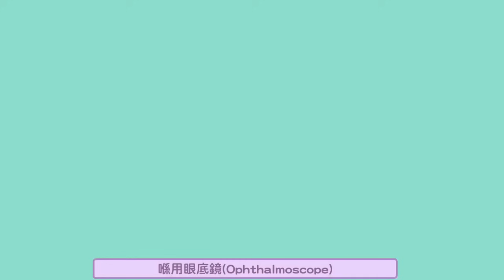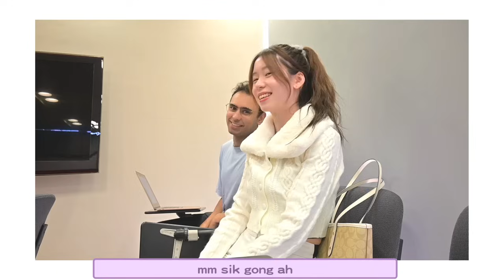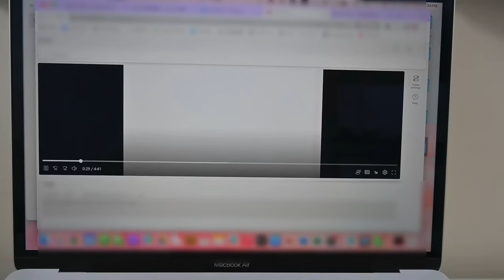❥醫科生的一天4｜眼科👁️特訓週！話咁快到Y5尾聲～直落考試🚨？眼科有咩學？忙碌程度喺⋯新興趣\GET/！片尾彩蛋精神科XX？｜Angel The Medic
下條片見💖

［More From Angel📹］
[醫科生] 港大醫科VS中大醫科有咩分別？！兩邊嘅讀醫文化有咩唔同？港大醫科生chill啲？中大醫科生平民啲？對面海嘅醫科生做到朋友嗎？（ft. Ah Wing）｜Angel the medic

❥醫科生的一天：由日出到日落 由上堂到返醫院～放學再溫X個鐘書？追蹤醫科生嘅一日點過！可以有幾chur？仲有冇私人時間？返醫院有咩做？原來香港醫科生嘅生活竟然⋯｜Angel the medic

[醫科生/學習] Band2尾變醫科生嘅我點學英文？由默書30分到DSE5**全分享～流利英文育成計劃！｜醫科生分享｜Angel the medic

❥ 醫科情侶ah｜醫科生男友幫我化妝！手勢會好啲嗎？化完妝失去XXX？醫科情侶點相處？有時間比對方嗎？共同朋友全部都讀醫？醫科情侶大揭秘！｜Angel the medic

❥ 醫科生/確診｜中咗COVID-19：幾耐轉陰？食咗咩藥？中藥有用嗎？有得睇醫生？Miss咗好多醫科嘅堂⋯？大家要小心身體!!｜醫科生｜Angel the medic

❥20 Facts about me｜本來唔想讀醫？港大住hall比人仙？曾經有台灣男朋友？中五冇返學半個月？有個大13年嘅XX？誤打誤撞進入XX？港大醫科生分享｜Angel the medic
港大醫科生、林溢欣學術團隊前成員、Ben sir’s Academy助教 但喺 我來自Band 2尾中學

［About Angel］
 我曾經切身經歷過輸在起跑線嘅感受，尤其清楚喺讀書、升學路上種種掙扎。對於點樣喺谷底進步上升、突破樽頸位、成為5**學生嘅呢啲過程，有特別深刻嘅體會。 無論你來自咩背景，喺最top、中游，定喺仍然掙扎緊嘅學生，我都好希望可以透過我嘅channel比到一啲啟發你。

All sound effects - Zapsplat
All emojis - Emojipedia
Songs by 샛별